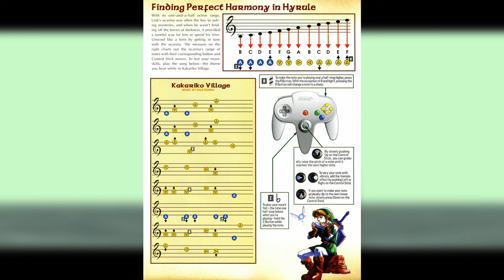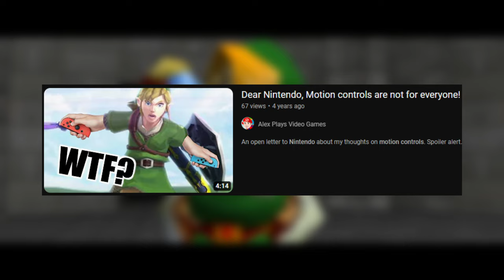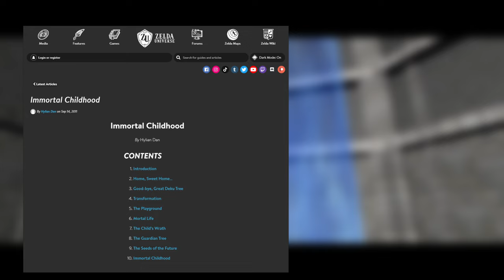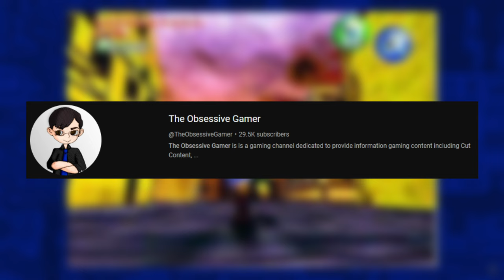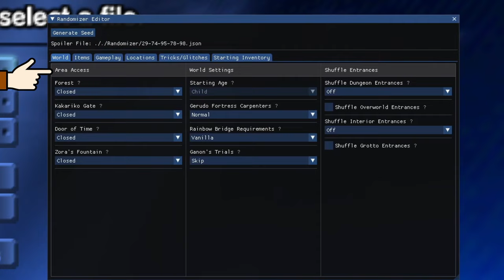Why I Love Zelda: Ocarina of Time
Is that a Master Sword in your pocket or are you happy to see me? The Master Sword you say? This way, Hero of Time.

Timestamps:
0:00 Introduction
1:54 December 25, 1998
3:51 The World
16:07 The Dungeons
25:45 The Music
30:53 The Combat, Egoraptor and Dark Souls
38:57 The Story, and Childhood Lost
51:34 Conclusion